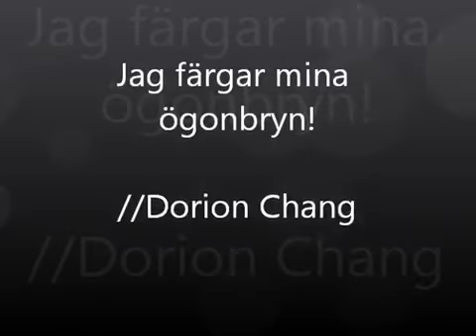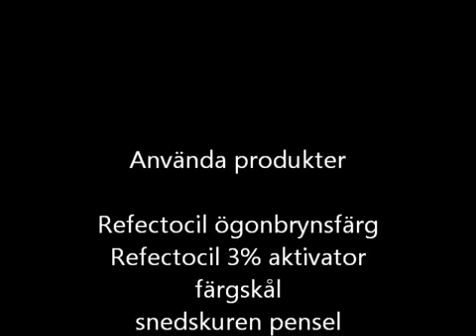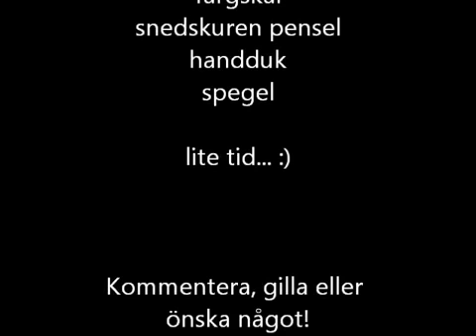Jag färgar mina ögonbryn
Här visar jag hur man färgar sina ögonbryn!

Använda produkter:
Refectocil ögonbrynsfärg, aktivator, färgskål, pensel, tops och lite tid ;)

Klicka er in på för att läsa om mer skönhetstips!

Dela, kommentera, gilla eller fråga nåt vet jag ^^